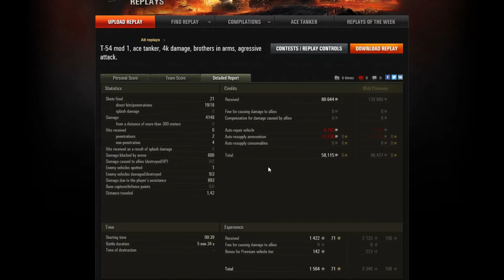World of Tanks - T-54 mod 1 bombs it round! MY CAT VOMITS IN MY BED?!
Hey Guys,
I didn't expect that my cat would vomit in the middle of me recording a video. Anyway, I hope still enjoyed watching this video!

  I occasionally lifestream so check it out!